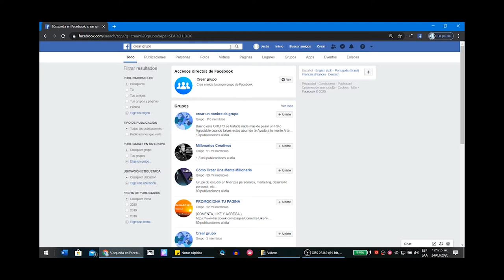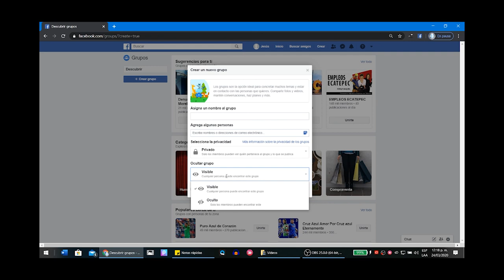¿Como crear un grupo de Facebook?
Aprenda a utilizar  Facebook como una herramienta académica de gran utilidad.